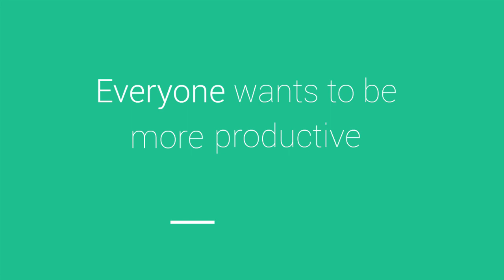Achieve - Productivity Timer | Android App for Getting Things Done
Become more productive now! Get things done faster with Achieve - Productivity Timer

Overwhelmed by complex time managers or GTD (getting things done) techniques and applications?
This app lets you increase your productivity in a simple and elegant way. Use simple work cycles with short and long breaks to maximize your focus and done tasks faster.

Achieve - Productivity Timer is the perfect solution for every timing situations like work, sports, games or even cooking.